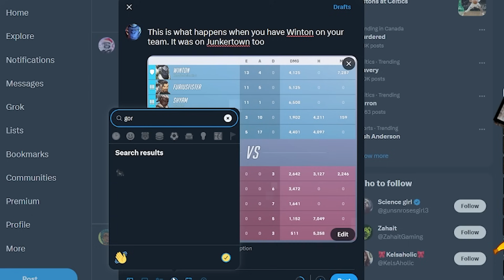The 2 Sides to One-Tricking Winton in Overwatch 2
Being a winton one trick has it's ups and downs. Thank God I have a brother named NotWinton who'll take over the stream for me, he plays other heroes and has the H key bound :D

Winton does, TikToks, Videos Related To Overwatch, Overwatch, Overwatch Memes, Overwatch Funny,  Overwatch Insane Moments, Overwatch Moments, Overwatch Montage, Overwatch Clips, Overwatch Shorts, and much more!